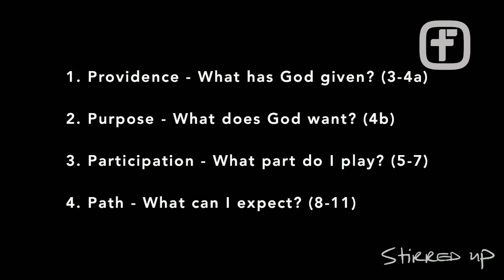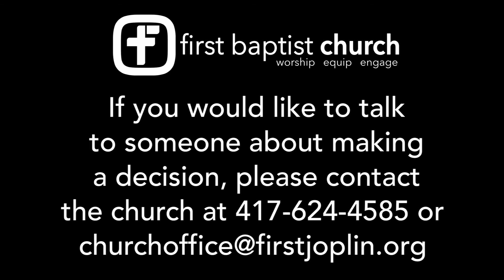10/16/22 To Grow